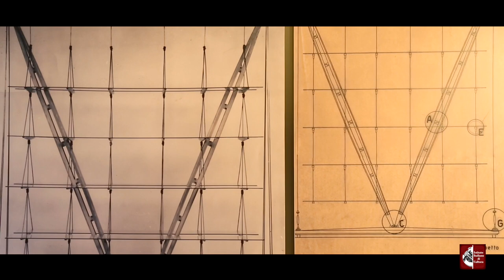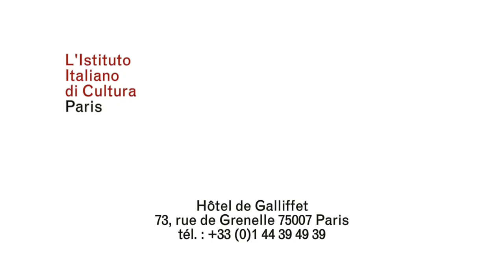Exposition Franco Albini à l'Institut culturel italien de Paris (mars-mai 2016)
Exposition : Franco Albini - La sostanza della forma à l'Institut culturel italien (du 3 mars au 30 mai 2016).
Franco Albini (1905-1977) fut l’un des grands maîtres de l’architecture moderne italienne. Architecte, designer et professeur d’université, il est l’auteur d’une série de projets de construction,
de meubles et d’installation qui marquèrent profondément le mouvement du rationalisme italien et font office aujourd’hui de références incontournables dans l’histoire de l’architecture et du design. C’est ce double parcours que cherche à reconstruire la première rétrospective en France consacrée à Franco Albini. Dirigée par Giampiero Bosoni, elle est réalisée en collaboration avec la Fondazione Franco Albini et en partenariat de l’éditeur de meubles Cassina, qui produit les chefs-d’œuvre d’Albini. Cette exposition permet de découvrir les projets les plus hardis du grand architecte italien, et s’interroge sur la fécondité de sa méthode,
sans oublier les passions de l’homme et du citoyen.